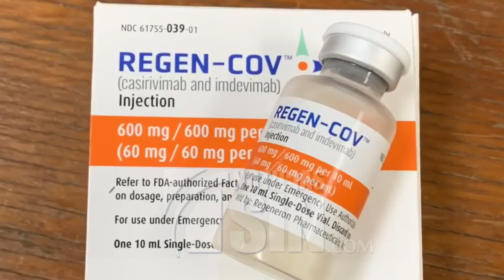Aumenta positividad diaria del coronavirus